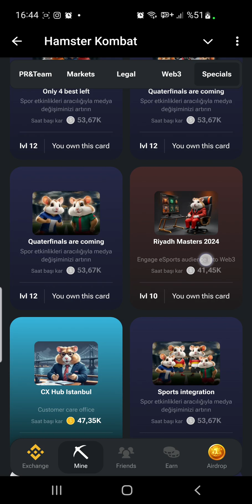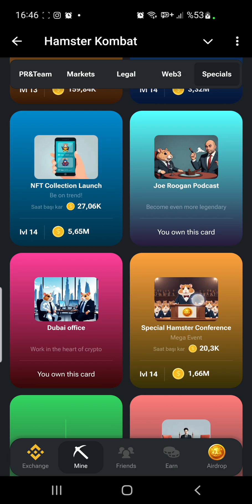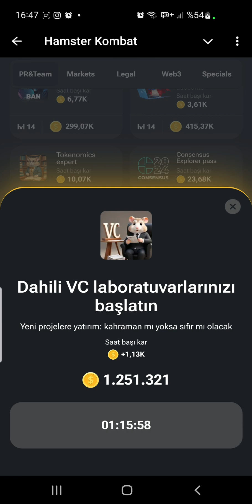HAMSTER KOMBAT GÜNLÜK KOMBO KARTLARI 12 temmuz 5 MİLYON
HAMSTER KOMBAT GÜNLÜK KOMBO KARTLARI 12 temmuz
5 MİLYON